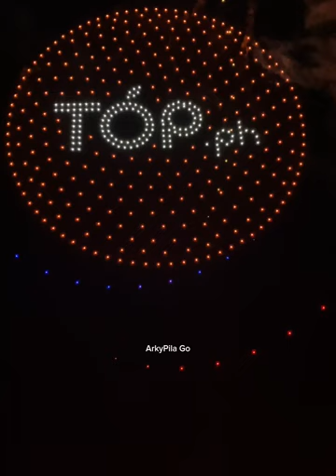GRAND FIREWORKS DISPLAY IN BACOLOD MASSKARA FESTIVAL 2024